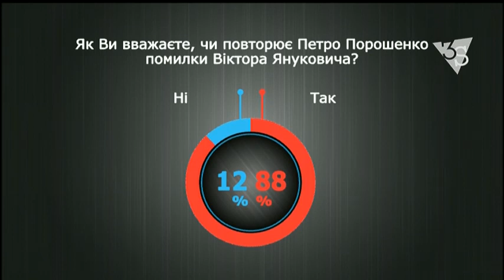"Чи повторює Порошенко помилки Януковича?" Шустер LIVE (29/04/2016)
Савік Шустер в прямому ефірі Шустер LIVE запитав гостей студії, чи вважають вони, що Петро Порошенко повторює помилки Віктора Януковича. 88% відповіли «так».